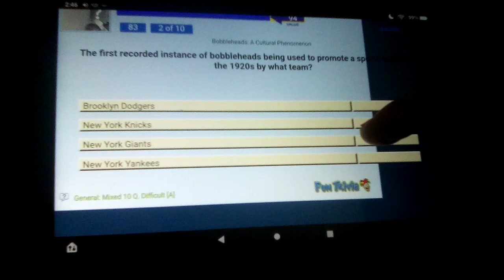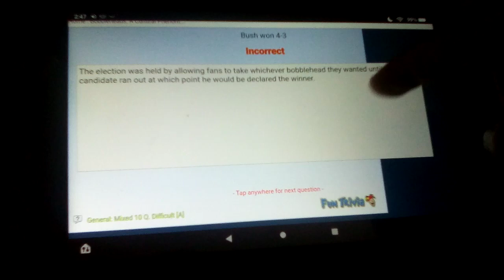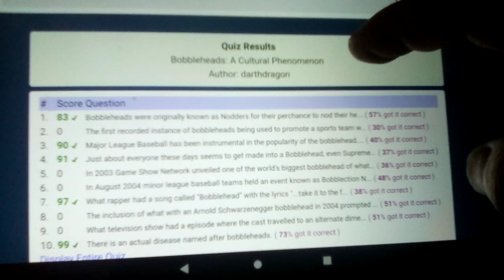Playing Bobbleheads: A Cultural Phenomenon Trivia On FunTrivia